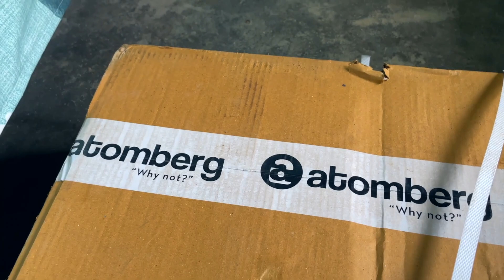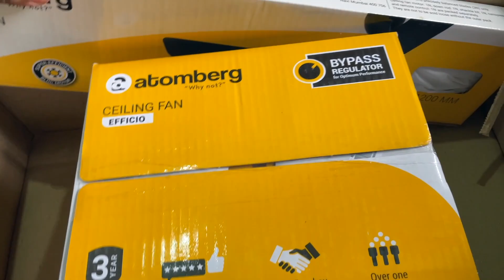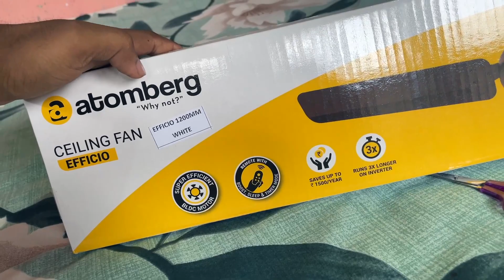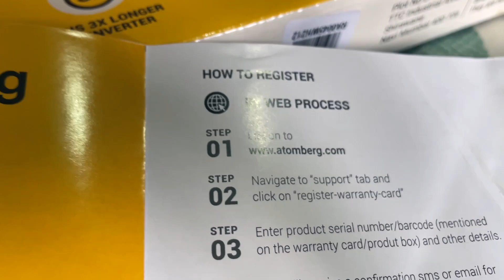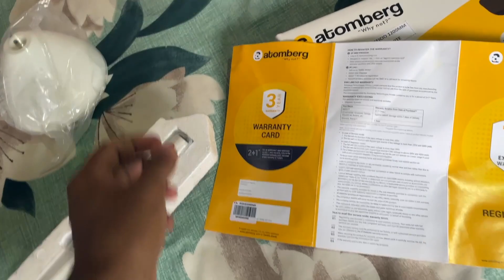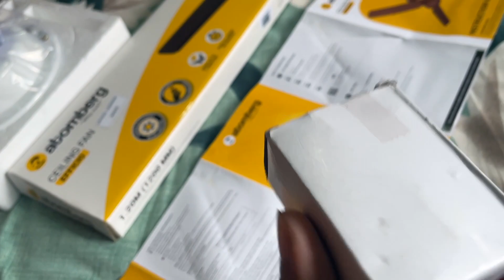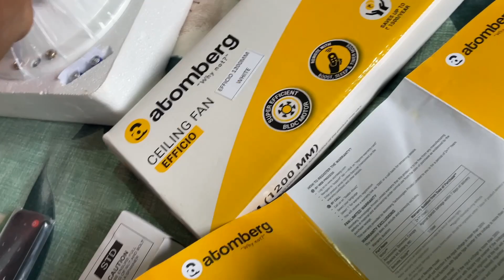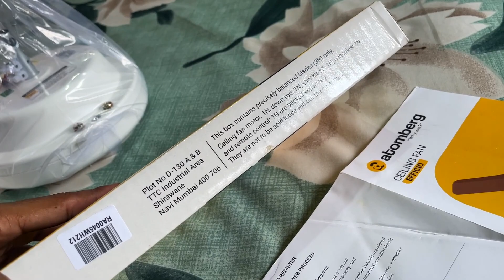Atomberg Ceiling Fan | WeAssamese | Raju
This is a new technology fan and is here for the upcoming age and yes it has the potential for growth and energy savings. It's a future fan for your need.

Go for it Assamese!!! 🤩